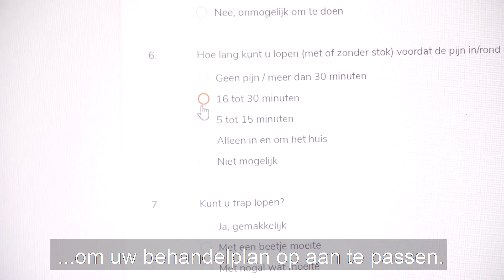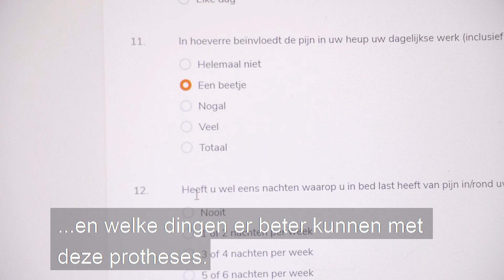Waarom vragenlijsten invullen?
dr. H. Ettema, orthopedisch chirurg, laat zien waarom het belangrijk is om vragenlijsten in vullen over uw herstel.